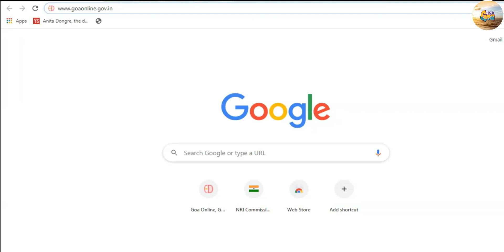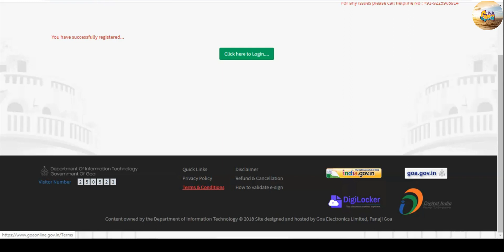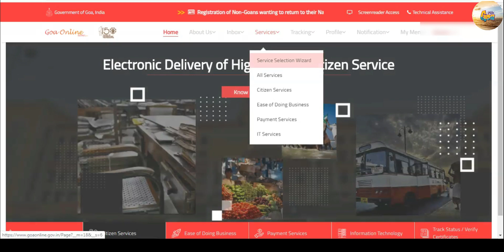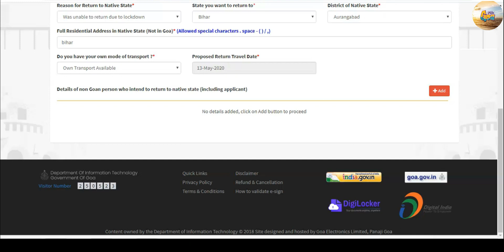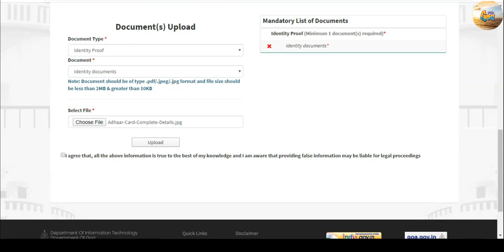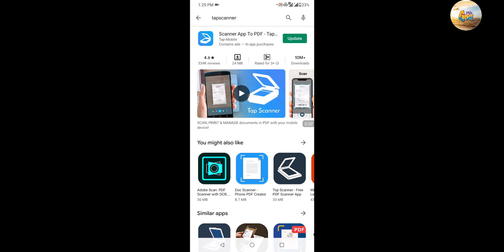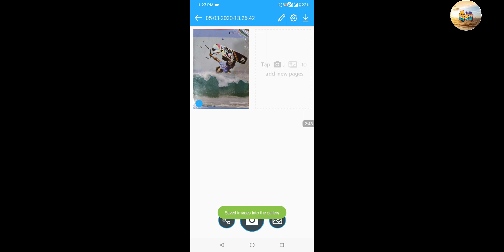Registration of non Goans wanting to return to their native state|कोरोना वाइरस|Covid-19|Goa|Hindi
GoaOnline Goa Online Covid-19#Corona virus#RegistrationofnonGoans#other states#Goafightcovid-19